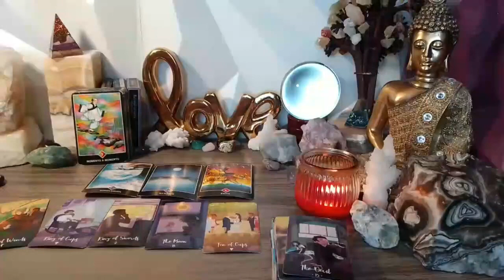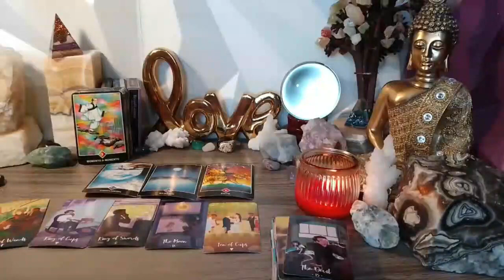ARIES ⚠️11:11 THIS IS WHAT WILL HAPPEN BETWEEN YOU TWO THIS SATURDAY!!⚠️ NOVEMBER 2023 TAROT READING